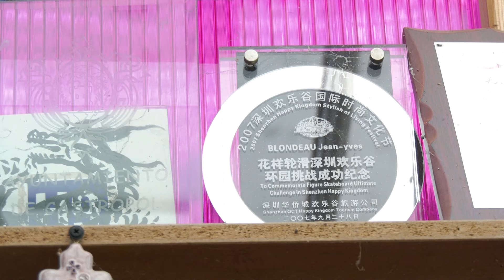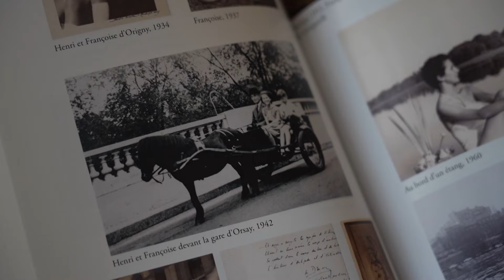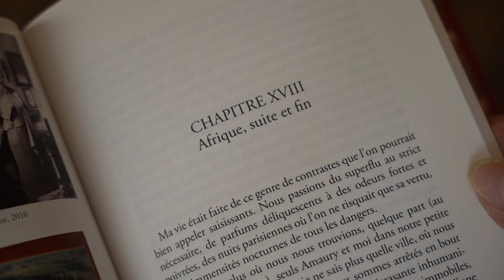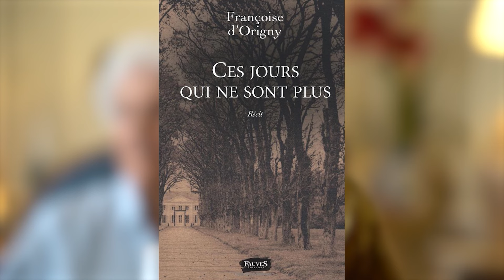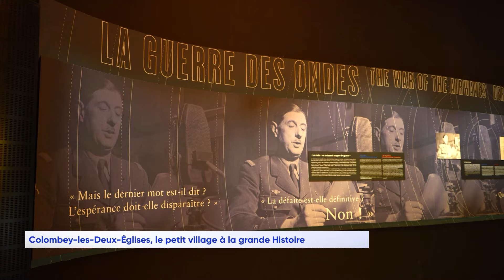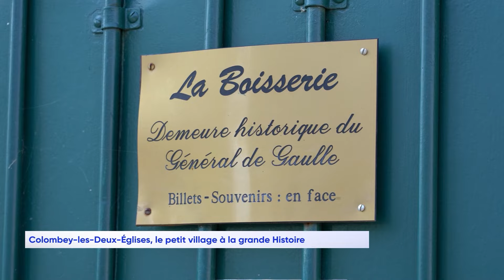Le Grand JT Des Territoires – 31 août 2024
Découvrez le MMA à l'assaut des salles de sports dans le Grand J.T. des Territoires

Cet été Cyril Viguier vous propose de découvrir ou redécouvrir les reportages magazines des éditions du Grand J.T. des Territoires !

Depuis son autorisation en France, le succès du MMA ne se dément pas, Au point que certains clubs mettent en place des cours spécifiques. Un reportage de la chaîne viàOccitanie.